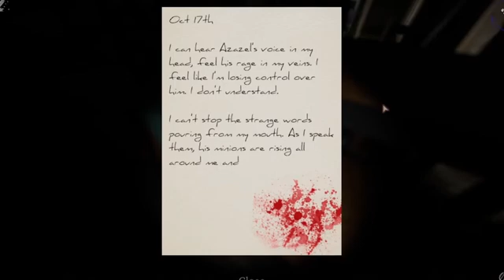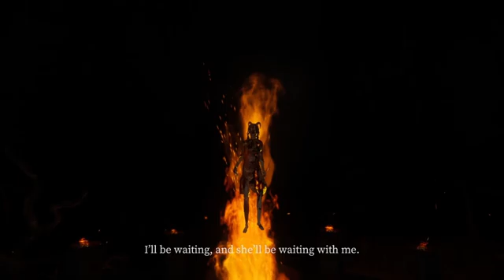We Got Devoured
DEVOUR is a 4-player horror shenanigan game! Collect the item, avoid the scary, win the game. Always a good time with friends!

Thanks again to the DEVOUR team for the key to check the game out!